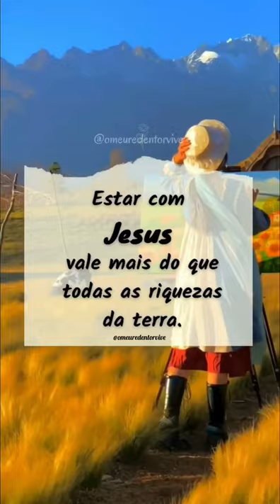Jesus é tudo o que você precisa!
Busque ao Senhor enquanto é tempo.